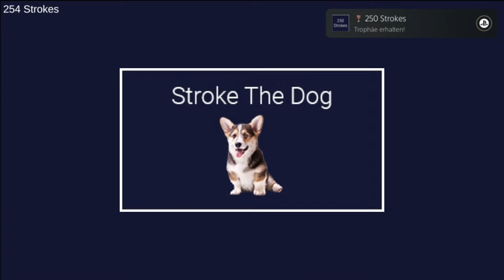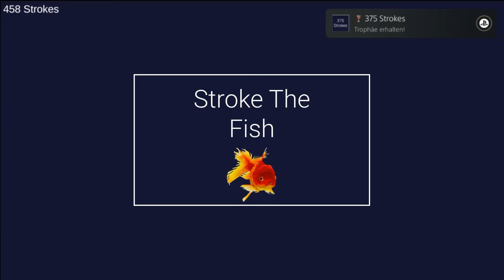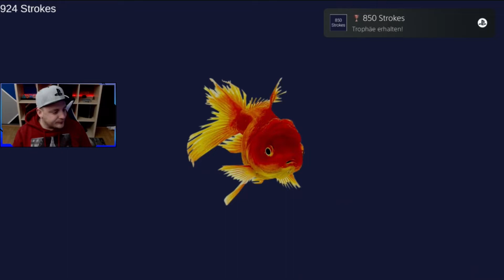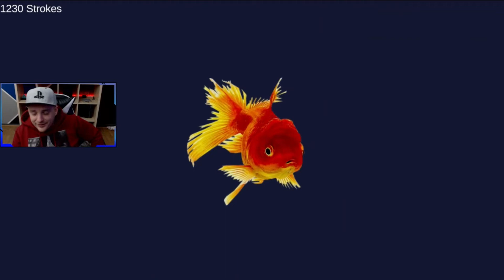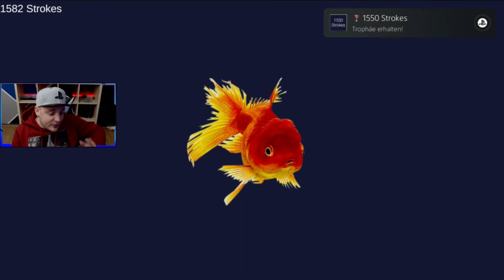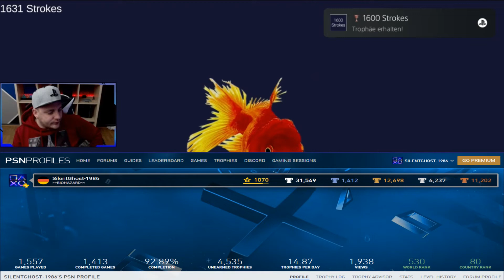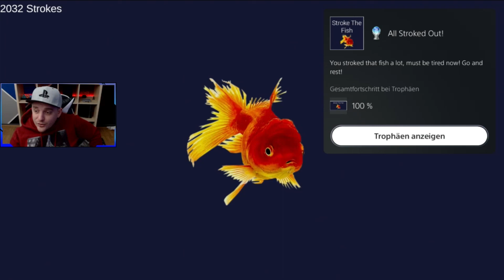Neue & Leichte Platin mit 71 Trophäen | STROKE THE FISH (PS4)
Servus Leute,
hier wieder mal ne schnelle und einfache Platin für alle Trophy Hunter 😁

Plattform: PS4
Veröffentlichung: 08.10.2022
Herausgeber: Game Achievements Ltd
Preis: 3,99€